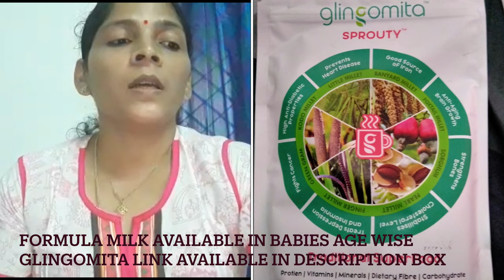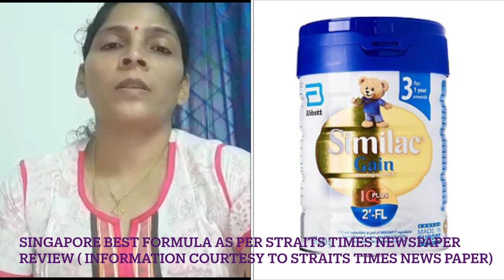What do you know about formula milk Part 2 | Top Formula Milk for babies both India & Singapore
Glingomita link